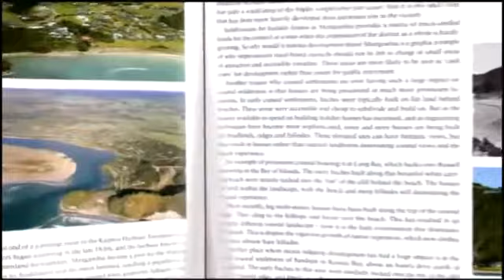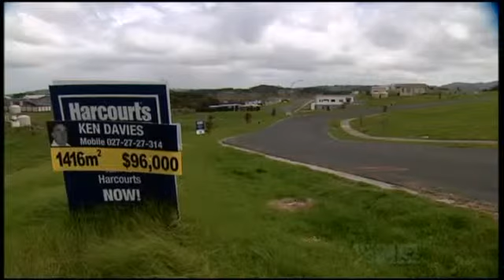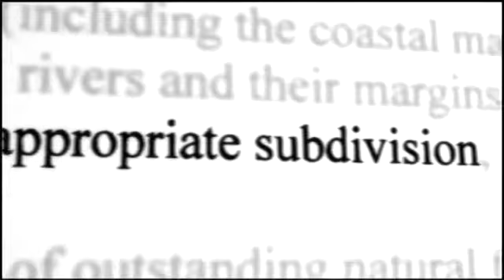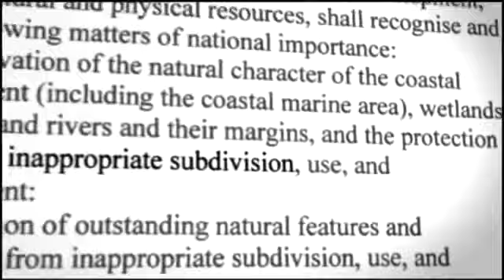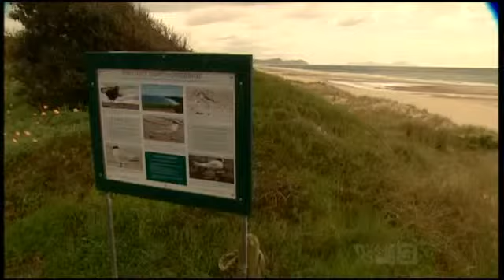Paradise Lost (New Chum Beach, Coromandel, New Zealand) '60 Minutes' 3 News